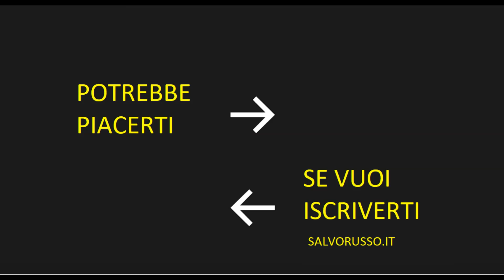Buongiorno in viaggio con SalvoRusso. TARI, Flaminia e ricordi foto/video.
La Tari probabilmente aumenterà, non si sa di quanto, ma nel frattempo i disservizi non si contano, a partire dalla chiusura di Arenaura per finire alla impossibilità di molti di cittadini di ricevere la TARI. Stasera ore 20:30 Flaminia, al Vasquez, sarà presente l'attrice protagonista Rita Abela, c'e' ancora qualche posto libero . Come fai a vedere un DVD o una VHS oggi a casa o in viaggio?